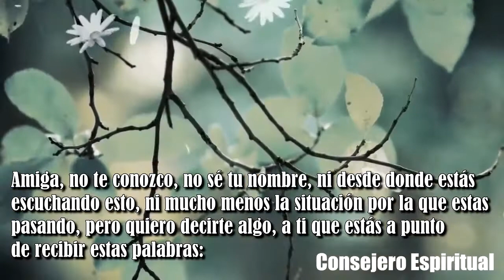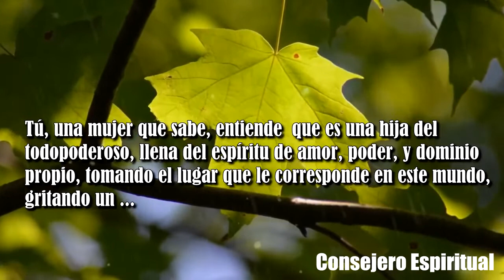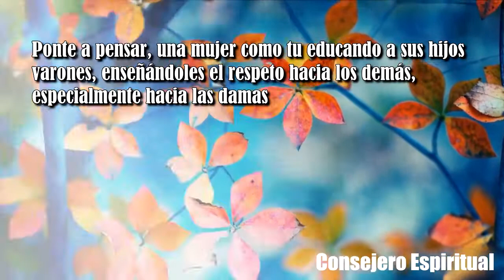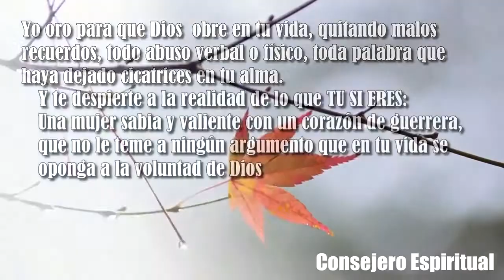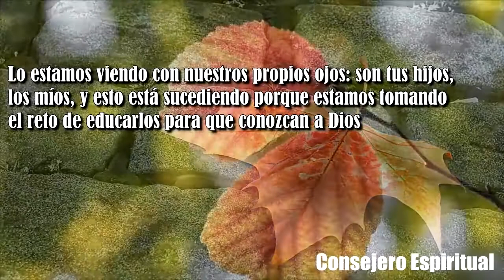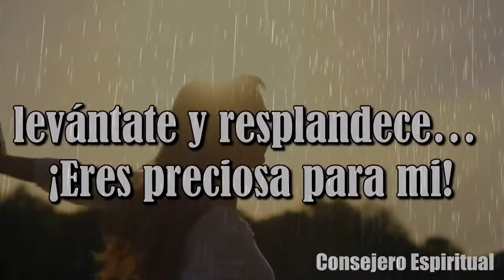Un Mensaje de Dios para ti Mujer LEVÁNTATE Y RESPLANDECE !